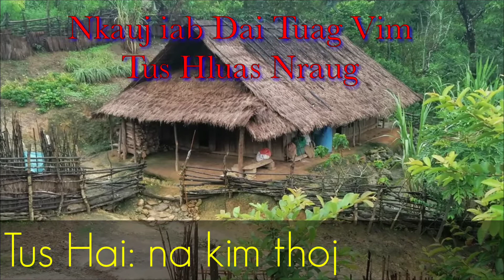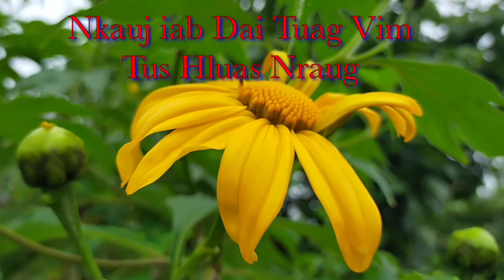Dab neeg nkauj iab dai tuag vim tus hluas nraug 31/10/2020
zoo siab txais tos nej txhua leej txhua tus nkag los mloog dab neeg thiab neej neeg muaj lus ntau yam ua tsaug ntau